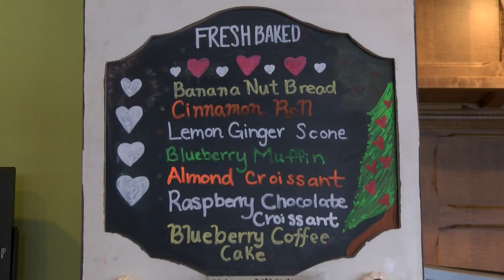The Kearsarge Chronicle with Jude Prijdekker presented by Tucker's